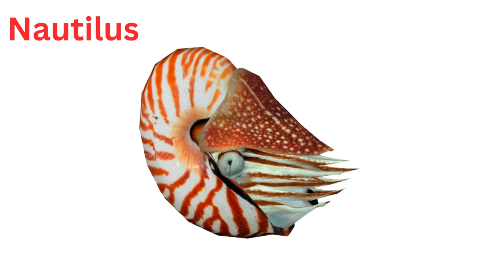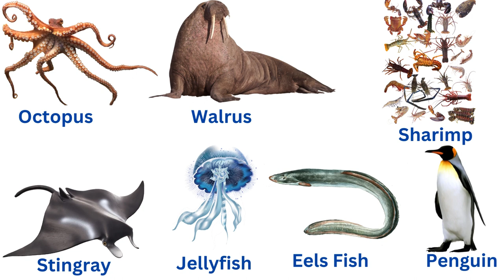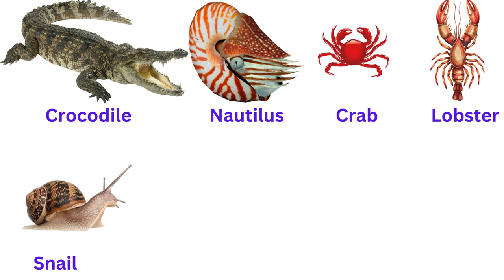Explore the Wonders of Sea Creatures in English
Aquatic Animals Name|| Sea Animals Name || Sea Animals Name with Picture || Sea Animals Name in English | Samundari Janwaron Ke Naam || Name of Sea Animals

Welcome to FunLearn, where education meets entertainment! Dive into a world of interactive learning and discovery with our fun-packed YouTube channel. Designed especially for kids, FunLearn offers a unique approach to education through engaging videos, vibrant animations, and exciting activities.

Join us on an educational journey where every video is an adventure waiting to unfold. From captivating storytelling to fascinating science experiments, we cover a wide range of topics that spark curiosity and ignite young minds. Whether it's exploring the wonders of nature, unraveling the mysteries of mathematics, or embarking on historical quests, there's always something new and exciting to learn with FunLearn.

Our goal is to make learning an enjoyable experience for children of all ages. With our creative content and interactive format, we strive to inspire a lifelong love for learning. So, come on board and let's make education a thrilling and unforgettable ride with FunLearn!